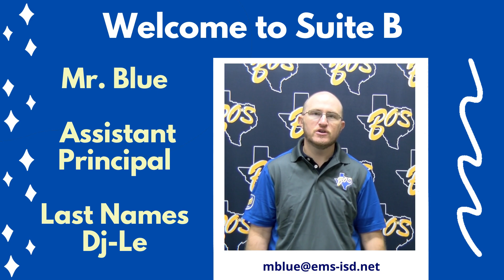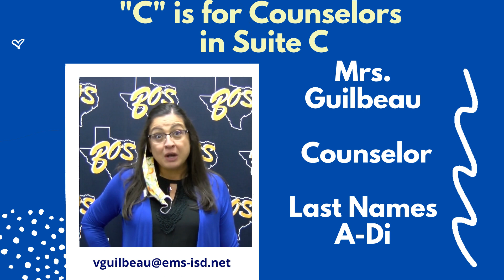Debut Day 2020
Welcome to Boswell!  This video is for our incoming freshmen and students new to Boswell!